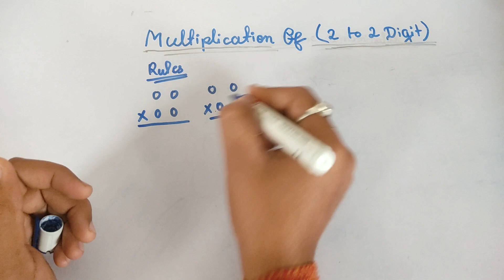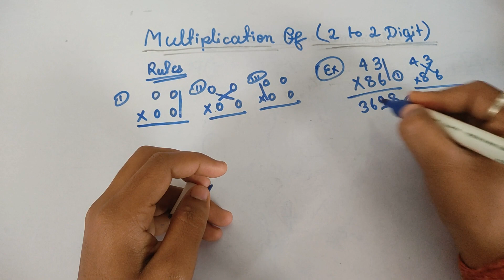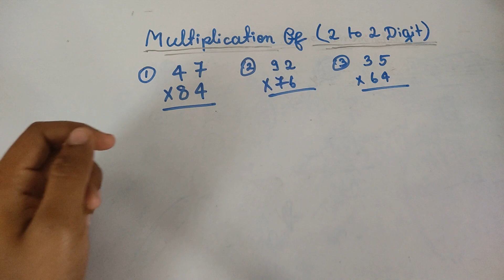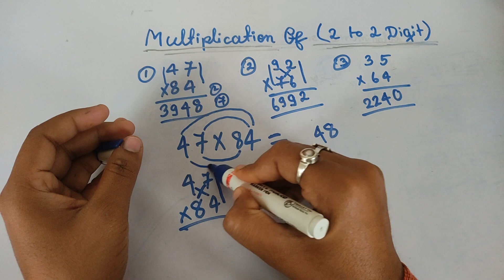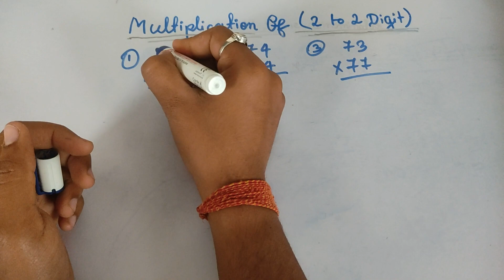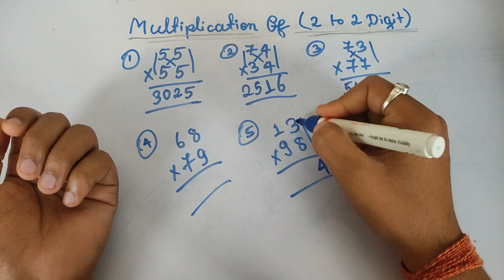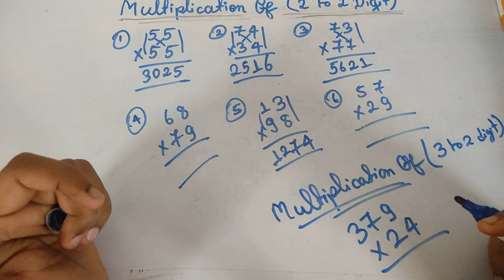Multiplication of 2 digit Number | 2 to 2 Digit Number | Math Tricks For Fast Calculation | All Exam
🔷🔷MULTIPLICATION TRICKS
Here u can see some special methods for the multiplication of a two-digit number by a two-digit number. ( 2 to 2 Digit )
A simple and time-saving method for competitive exams.

multiplication of two digit number

If u feel this video is interesting and helpful to u,

💥 Chilka Lake Orissa | Indian Navy Physical Test v=Dt0qTtCVyKg

🟡🟢 MATH TRICK (SHORTS VIDEOS) 🔵🟠

🟨🟨💥  SSC MOTIVATION SHORTS 💥 🟪🟪

multplication of two digit number
multiplication of two digit number by a two digit number
multiply karne ka sabse aasan tarika
simplification

🔷🔷Team " COMPETITIVE HUB "🔷🔷